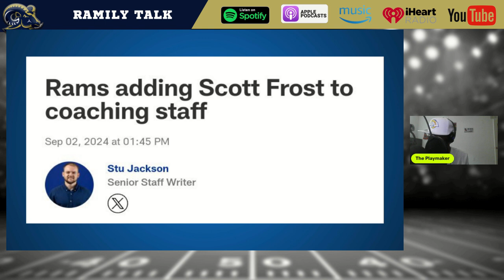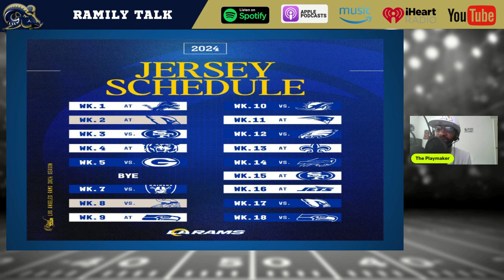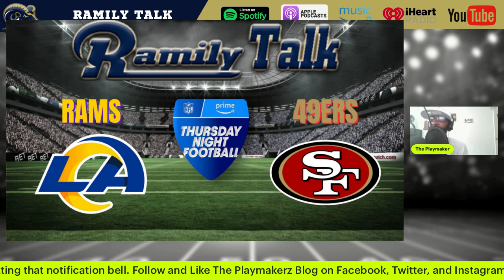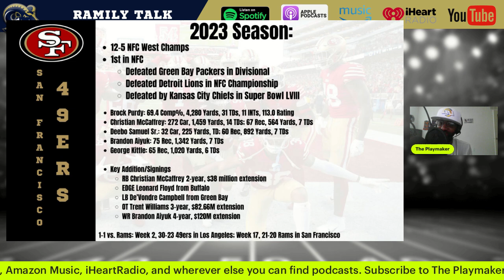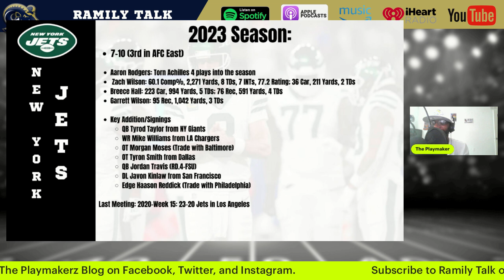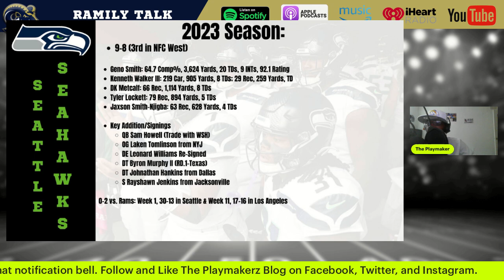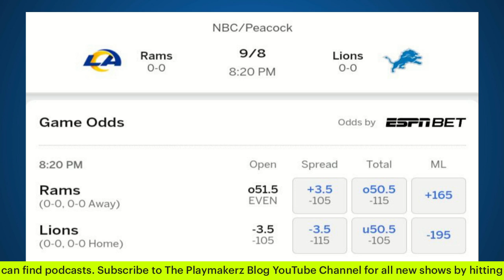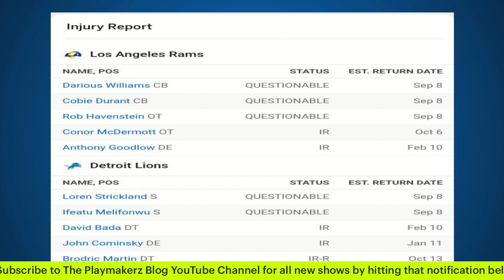Ramily Talk: Season Preview Finale & Week 1 Preview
It's the finale of our Season Preview of the Los Angeles Rams. Weeks 15-18 feature all three NFC West rivals and the New York Jets at MetLife Stadium in Week 16.

Then we preview the first Sunday Night Football game of the new season.
Los Angeles Rams at Detroit Lions, rematch of the NFC Wildcard game niine months ago.